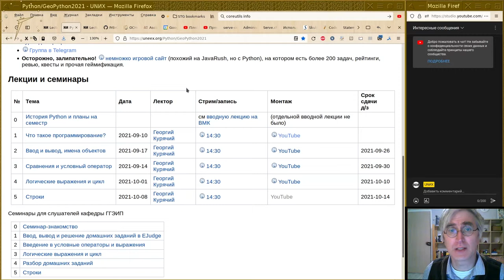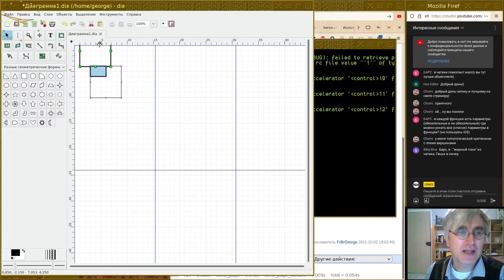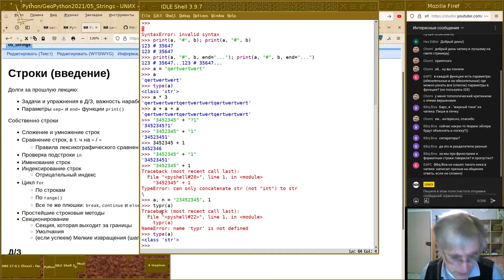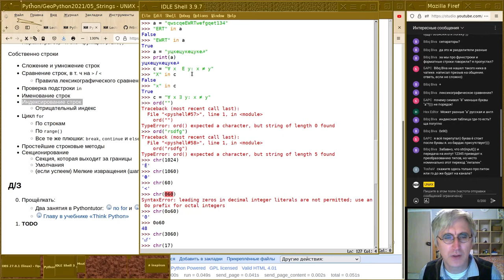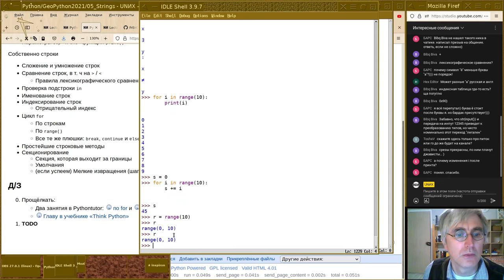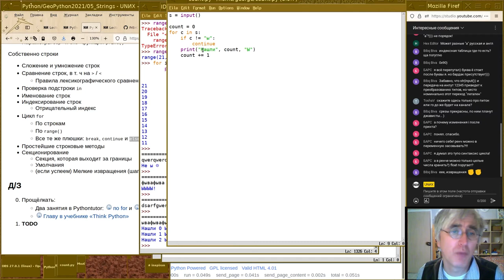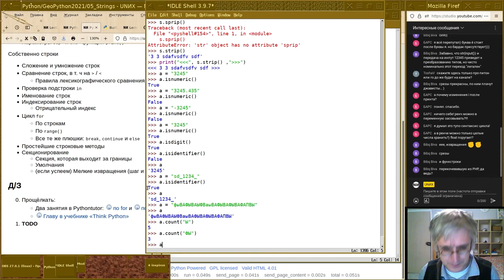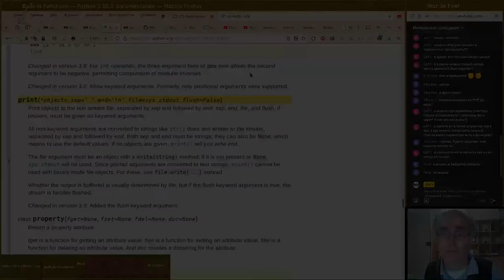05. Строки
Монтаж лекции по Питону для начинающих от восьмого октября 2021-г.